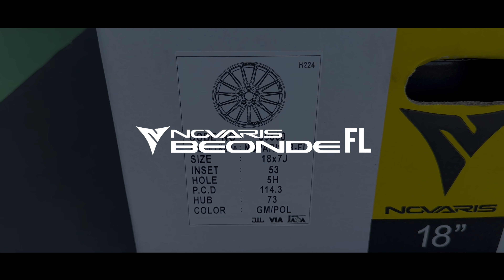WEDS NOVARIS BEONDE FL 18インチ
Wheels:WEDS NOVARIS BEONDE FL
サイズ:18x7.0J+53+5H114.3
カラー:GM/POL(GLOSS GUN-META POLISH)